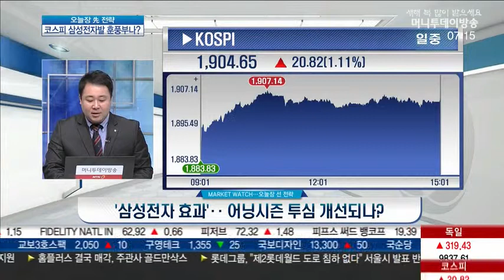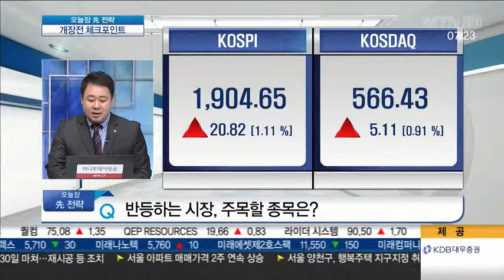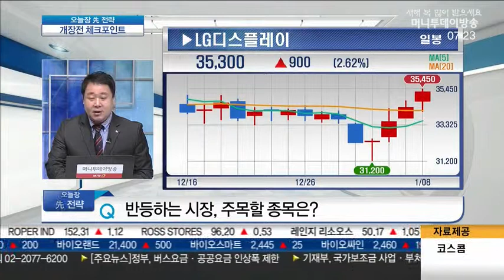'깜짝 실적' 삼성전자…코스피 반등 견인할까?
Q. '삼성전자 효과'‥ 어닝시즌 투심 개선되나?

- 코스피 1940~50 수준 반등 가능성

* 시장 특징과 대응전략
- 대형 IT·자동차·은행 등
시총 상위 낙폭과대 대형주 반등 주도
- 달러 강세 기조 지속·금리 정책 주목
자동차/반도체/은행 관심
→현대차/현대위아/SK하이닉스/신한지주

* 삼성전자 실적 효과 얼마나?
- 삼성전자, 실적의 연속성은 보장 못해
- 반도체·환율효과 제외시 컨선서스 부합
- 단기전략 핵심은 신제품 히트여부
- 장기 관점 분할매수 대응 지속

Q. IT주 동반 강세‥ 실적 모멘텀 기대할까?

* 중소형주 순환매 지속
- 휴대폰 부품/게임/헬스케어
반도체장비/사물인터넷 등
→휴대폰 부품주 내
中 모멘텀 보유한 종목 관심

* 휴대폰 부품주 주목
- 카메라 모듈 : 파트론/옵트론텍
- 케이스 : KH바텍

* IT업종 대응전략
- 반도체 장비·반도체 부품 실적 증가
- 네패스/심텍/피에스케이/원익IPS 등 유효
- IT부품 전반적으로 트레이딩 관점 대응

Q. 반등하는 시장, 주목할 종목은?

- 대외변수에 따른 환율 움직임 중요
- 외국인 수급 관건, 기관 코스닥 순환매 지속 전망
- IT부품주 관심 유효
- 관심종목 LG디스플레이(034220)

- 패널 가격 호조세 지속
- OLED부문 적자 축소
- 퀀텀닷 대체품 기대감
- 수급 호조, 4만원 부근까지 상승 기대